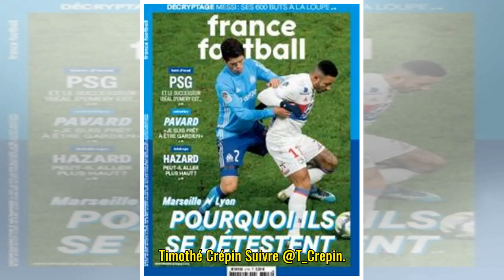Ligue 1 : sur son petit nuage, Stevan Jovetic permet à Monaco de battre un Lille plus que jamais re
Ligue 1 : sur son petit nuage, Stevan Jovetic permet à Monaco de battre un Lille plus que jamais relégable